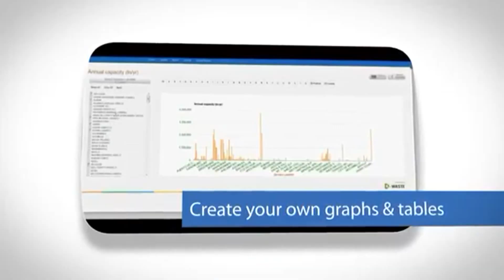D-Waste for Business